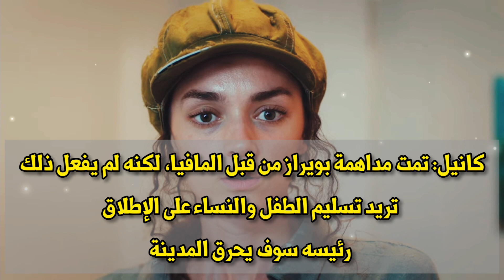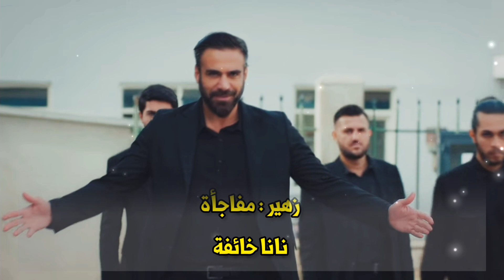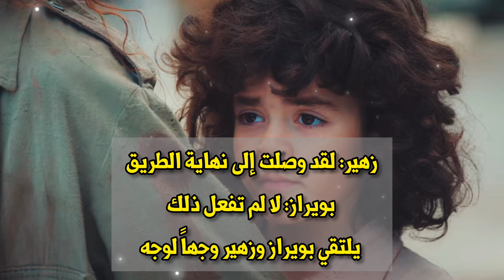ترجمة حرفية لإعلان الحلقة 633 من مسلسل االأمانة